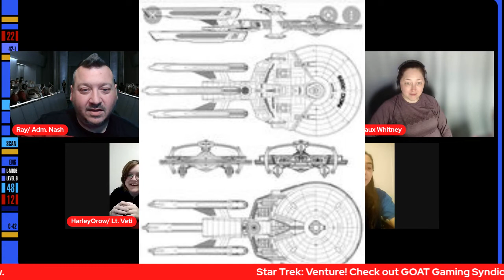Star Trek Adventures: Venture! S1 E4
Star date: 45004.2: Our entire bridge crew has been summoned to appear before Starfleet high command. We have only been told that it is of the highest priority.